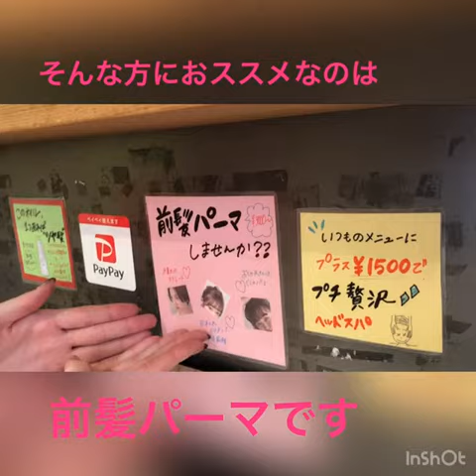大阪堺市 美容室 前髪パーマ コンパッションカウンセリング アン へアーズ泉佐野店 前髪の悩み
美容室アン
南大阪で９店舗の美容室を展開しています！365日の美を提供する為に、日々頑張っている美容室です！

お客様の一人一人を笑顔にするために、このYouTubeから色々な情報を発信しています。見て頂いている方の参考になれば幸いです。

“心からのありがとう”が溢れ 人が輝く美容室を創る

アンが大切にしたいことが“人と人とのつながり”です。お客様に心からの感謝（ありがとう）の気持ちを持ち、丁寧で誠実な仕事を通してお客様から心からのありがとうを集め、また、働く仲間同士も心からのありがとうを言い合える、そんな美容室を創りたいと思っております。私たちは“人と人のつながり”が人を輝かせる最高の魔法だと信じています。

最新美容情報、ヘアアレンジの方法など、美容に関する情報を